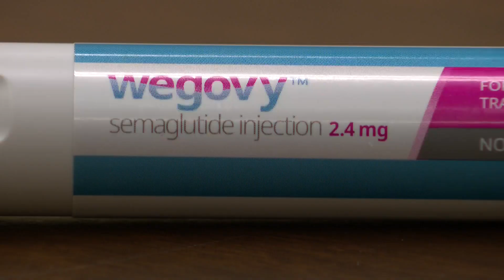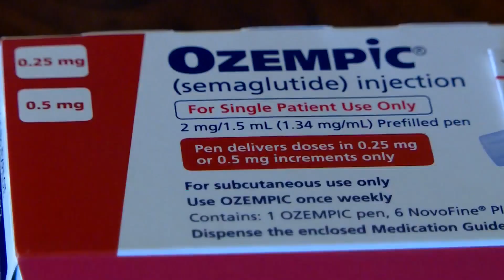Good Question: Why are people using diabetes medication to lose weight?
You may have heard celebrities talking about Ozempic or Wegovy. They’re medications used to treat diabetes -- and now, for a lot of users, to lose weight. So, what are these medications? And why do they work? Good Question.